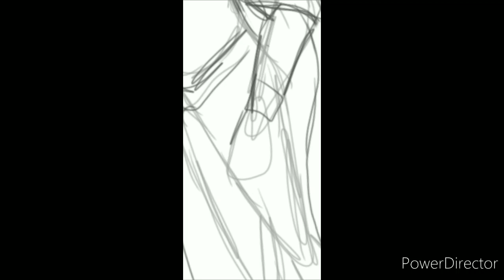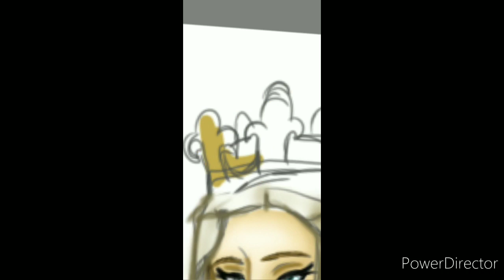Lollypop Speed Art: Empress Matilda